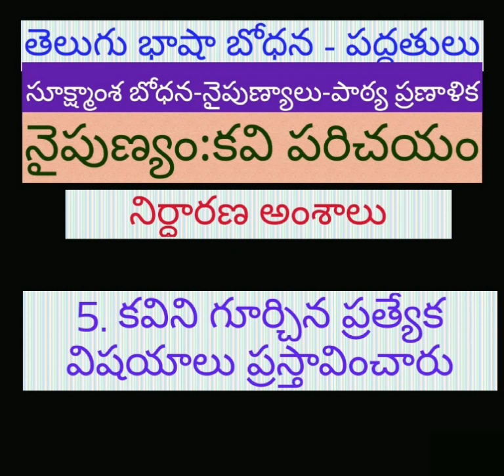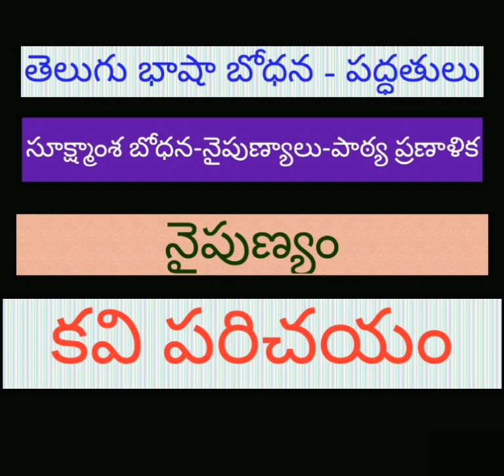తెలుగు-సూక్ష్మాంశ బోధన- కవి పరిచయ నైపుణ్యం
బీ.ఎడ్,కళాశాల(గి.సం)-భద్రాచలం- తెలుగు విభాగం.